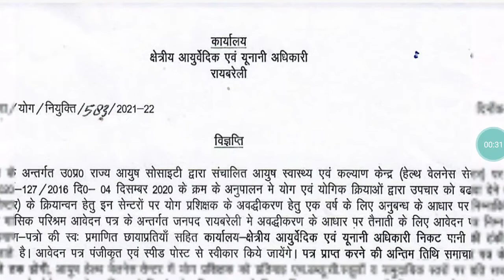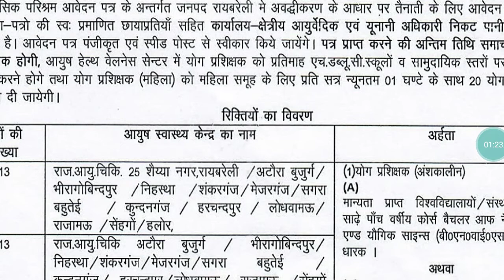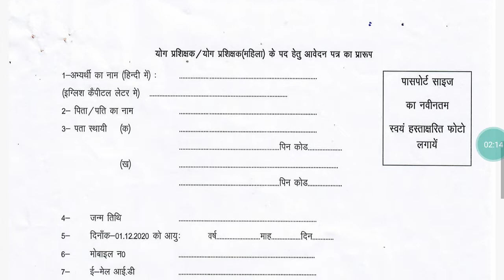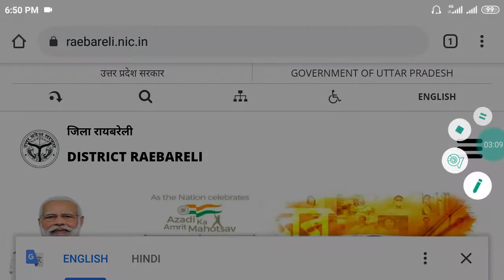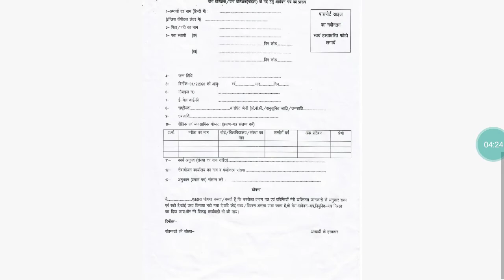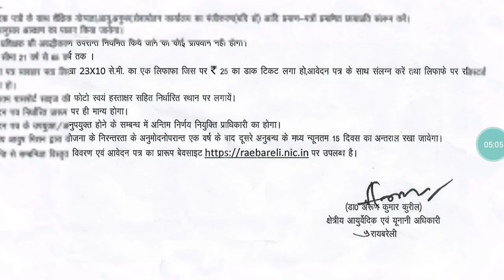योग प्रशिक्षक भर्ती 2021 | yog prashikshak bharti raebareli | yog prashikshak bharti form download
Hii

हेलो दोस्तो मेरा नाम शिवम यादव है हमारे youtube चैनल. My Help Shivam.में आपका स्वागत है.